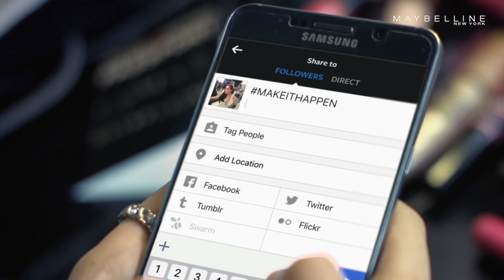Maybelline - Janie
This video is about RP Maybelline - Janie